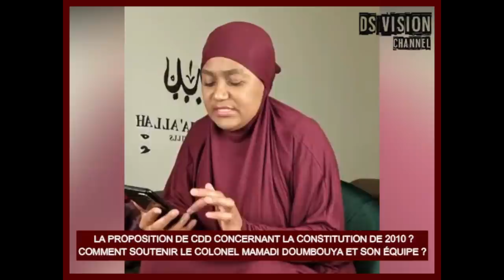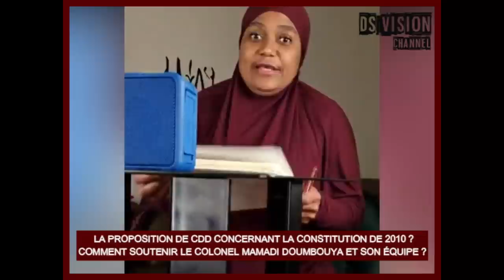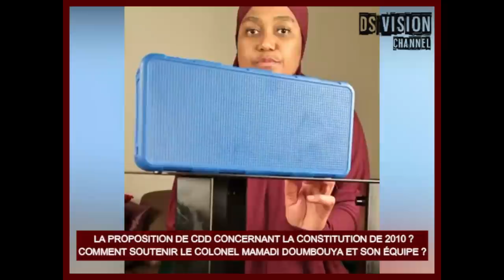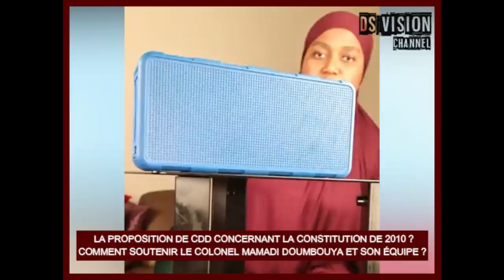🇬🇳 LA PROPOSITION DE CDD CONCERNANT LA CONSTITUTION DE 2010 ?COMMENT SOUTENIR LE COLONEL MAMADI